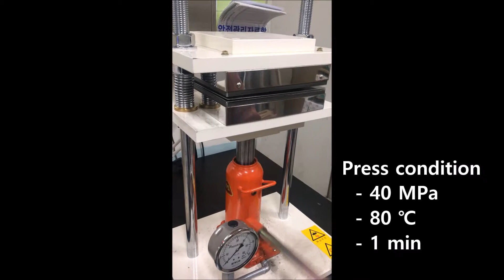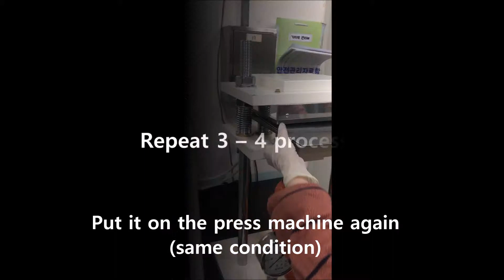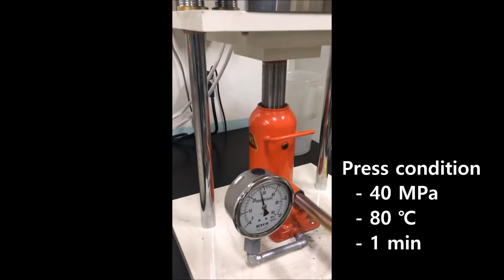How to make a PTFE cathode for MFC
This film shows how to make PTFE-activated carbon cathode for microbial fuel cell (MFC). You can make a very cheap and high-performance cathode that does not require precious metal. The PVDF cathode is more robust and has higher performance than the PVDF cathode.

Dong et al. 2012. A novel structure of scalable air cathode without Nafion and Pt by rolling activated carbon and PTFE as catalyst layer in microbial fuel cells. Water Res. 46, 5777e5787

Yang et al. 2016. Immobilization of a metal-nitrogen-carbon catalyst on activated carbon with enhanced cathode performance in microbial fuel cells. ChemSusChem 9, 2226e2232

Jung et al. Effects of Wire-type and Mesh-type Anode Current Collectors on Performance and Electrochemistry of Microbial Fuel Cells. Chemosphere 2018 Oct; 209: 542-550